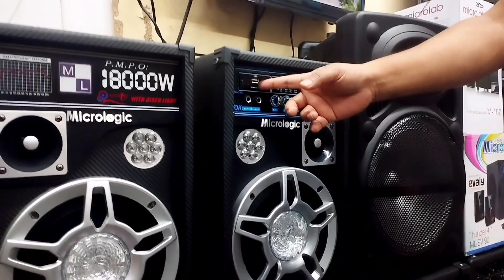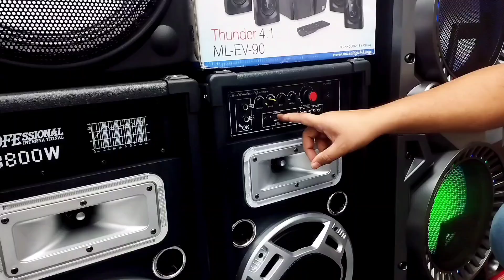Sound Box Price In Bangladesh | speaker price in bangladesh 2023 | Buy All type Speaker Cheap Price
Address: Sheba Electronics
Shop No: 620, Level: 6, Rajuk Shopping Complex, Uttara Computer City, Uttara, Dhaka